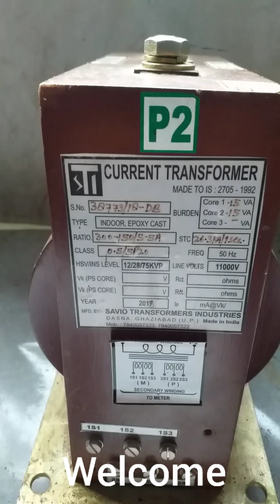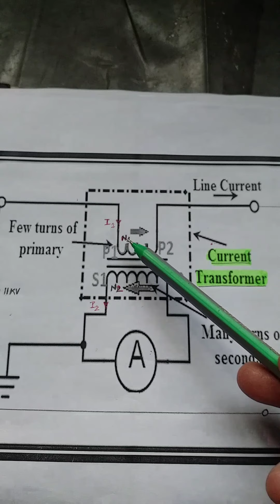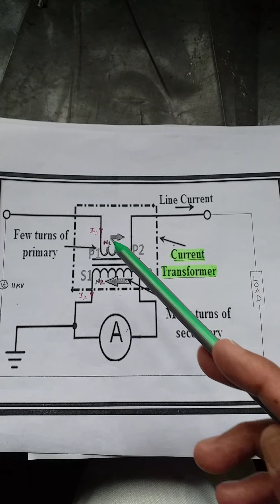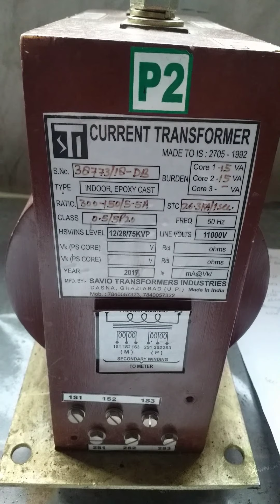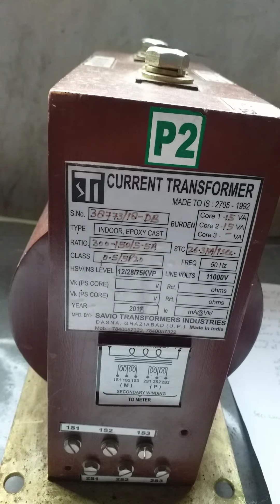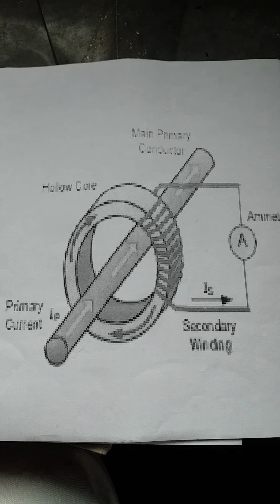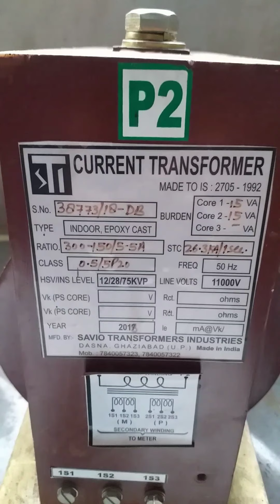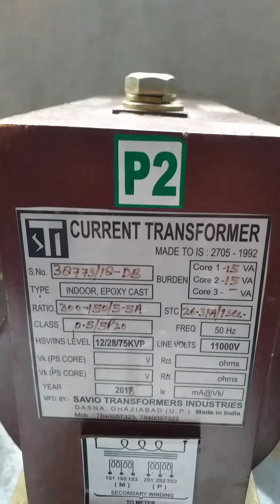Current Transformer (CT)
Dear friends, In this video you will get knowledge about Current Transformer: What's Current Transformer, its types,uses & Specifications